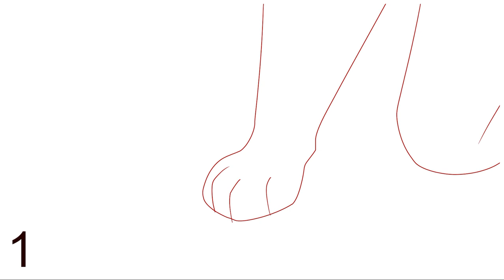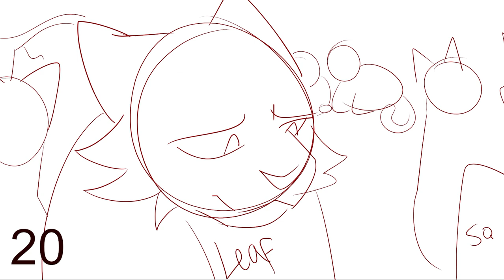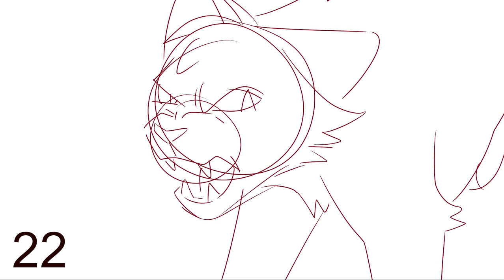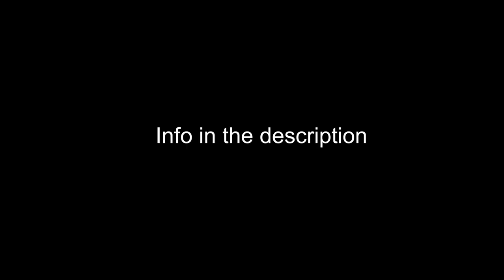(Accepting Backups!) Closed MAP CALL Hollyleaf - Sober REMASTERED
Song is Sober by P!nk
Warrior Cats and Characters by Erin Hunter